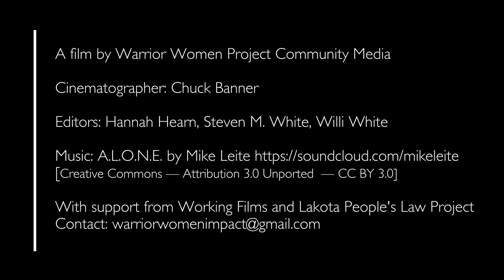Dawn Decora - W.A.R.N. Ride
In December a group of women from women from the Fours Bands of the Oceti Sakowin - the Minnicoujou, Itazipco, Siha Sapa, and Oohenumpa - made a symbolic horse ride on the western edge/border of the Cheyenne River Reservation where a man camp will be constructed nearby. This is a stand against the violence and human trafficking that will increase with the establishment of this "man camp" near the border of the reservation. The ride was an idea of some of the original members of Women of All Red Nations (W.A.R.N.), a Native women's activist group founded in 1978 to fight for and protect the lives of Native women, families, and the Earth. The goal is to put out the message that it is time to wake up and be ready to protect the sovereign borders of the reservation nation and everyone vulnerable to the impact of the TransCanada KXL Pipeline's temporary workforce housing commonly known as "man camps." While the building of the pipeline is a significant act of violence to the Earth, this violence translates directly to human trafficking. See the for more information and resources about these issues.